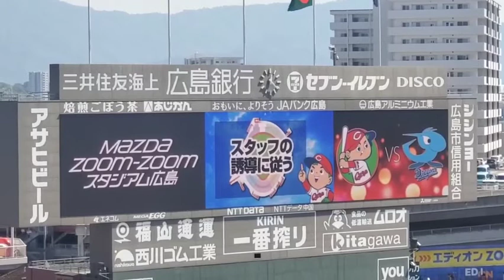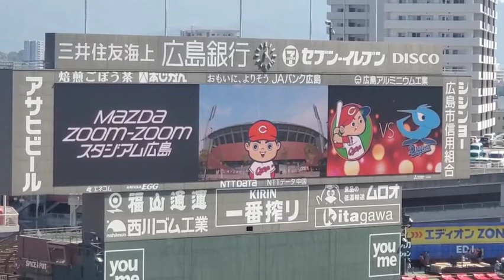20221002 ｢地震発生時のお知らせ｣ 広島東洋ｶｰﾌﾟ主催試合前のｱｽﾄﾛﾋﾞｼﾞｮﾝ演出とｱﾅｳﾝｽ音@MAZDA Zoom-Zoom ｽﾀｼﾞｱﾑ広島･3塁側ﾊﾟﾌｫｰﾏﾝｽ